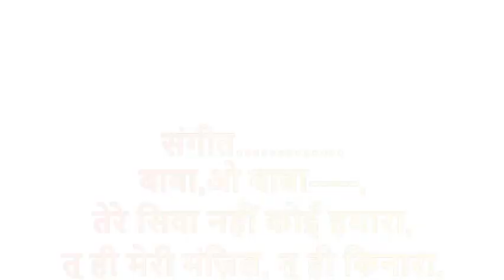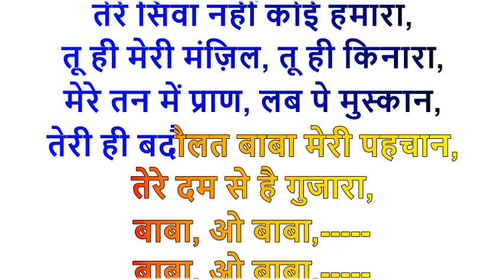327. ओ बाबा । श्याम भजन कराओके । by S. Mittal.